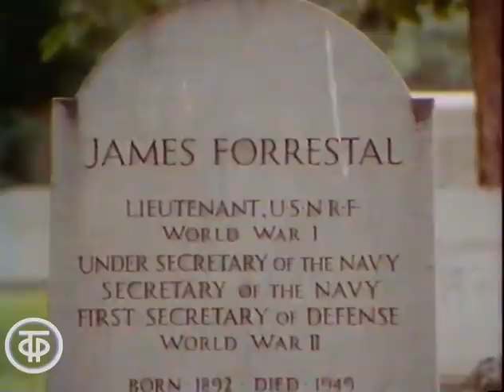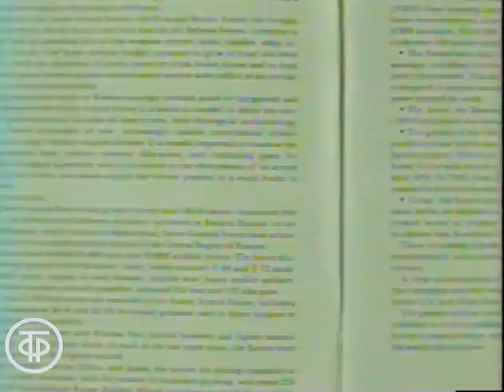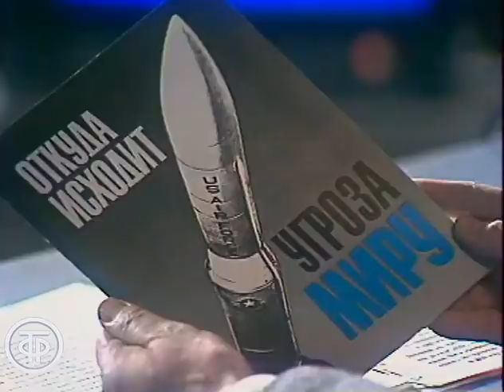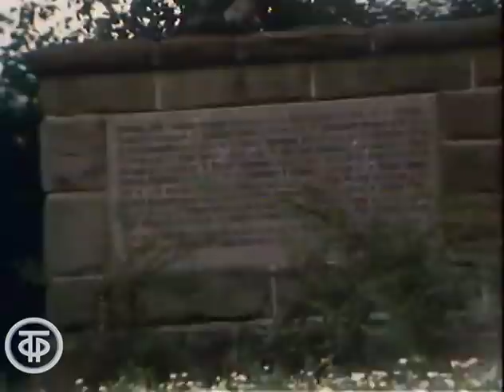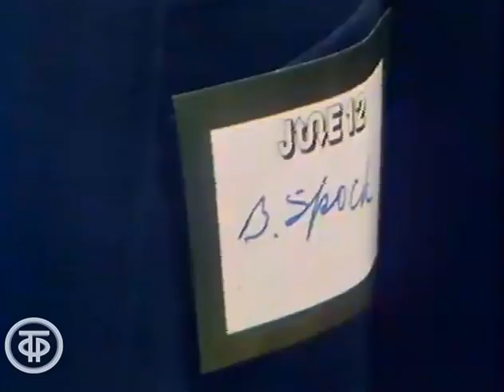Холодная война. Международная панорама. Эфир 29 января 1984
О противостоянии между СССР и США под названием "холодная война". Ведущий - Геннадий Герасимов.

Информационный сюжет передачи "Международная панорама". Эфир 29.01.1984.